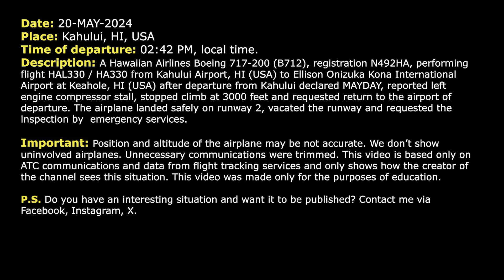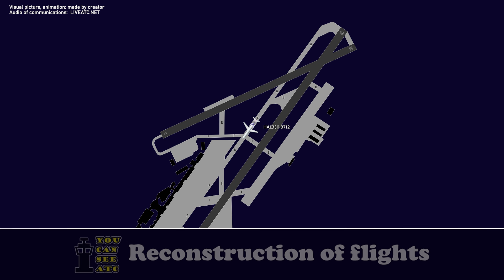Engine compressor stall on takeoff. Mayday. Hawaiian Boeing 717 returns to Kahului. Real ATC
THIS VIDEO IS A RECONSTRUCTION OF THE FOLLOWING SITUATION IN FLIGHT:

20-MAY-2024. A Hawaiian Airlines Boeing 717-200 (B712), registration N492HA, performing flight HAL330 / HA330 from Kahului Airport, HI (USA) to Ellison Onizuka Kona International Airport at Keahole, HI (USA) after departure from Kahului declared MAYDAY, reported left engine compressor stall, stopped climb at 3000 feet and requested return to the airport of departure. The airplane landed safely on runway 2, vacated the runway and requested the inspection by emergency services.

Timestamps:

00:00 Description of situation
00:17 MAYDAY. The pilot reports engine compressor stall on the left engine
00:44 Hawaiian 330 is returning back to Kahului
02:15 The flight crew contacts Tower controller
03:17 Landing at Kahului Airport. Communication on the ground with emergency personnel

HOW I DO VIDEOS:
1) I monitor media, airspace, looking for any non-standard, emergency and interesting situation.
2) I find communications of ATC unit for the period of time I need.
3) I take only phrases between air traffic controller and selected flight.
4) I find a flight path of selected aircraft.
5) I make an animation (early couple of videos don’t have animation) of flight path and aircraft, where the aircraft goes on his route.
6) When I edit video I put phrases of communications to specific points in video (in tandem with animation).
7) Together with my comments (voice and text) I edit and make a reconstruction of emergency, non-standard and interesting situation in flight.